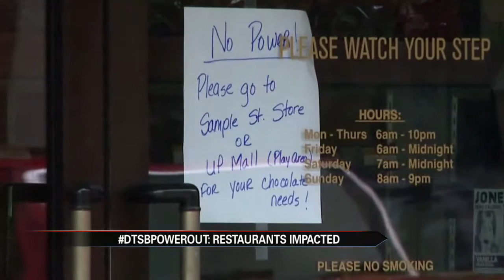ABC 57 at 6: DTSB Power Outage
Executive Producer: Kelly Gustafson